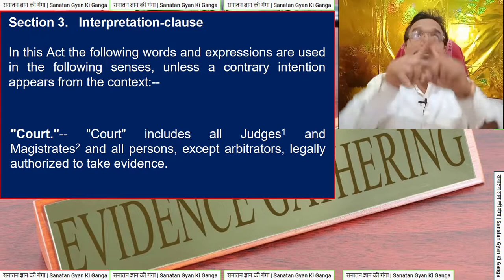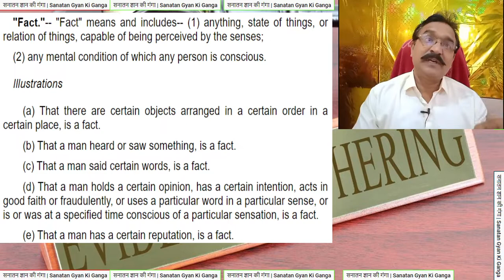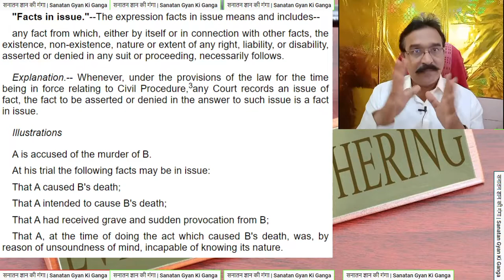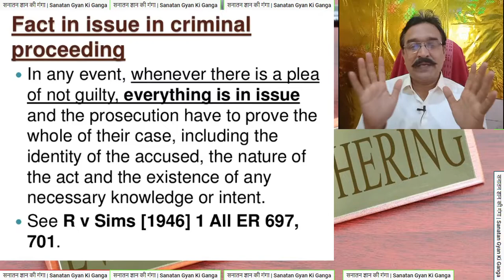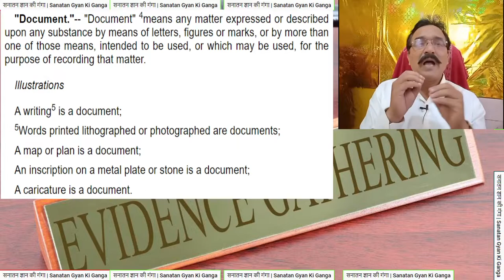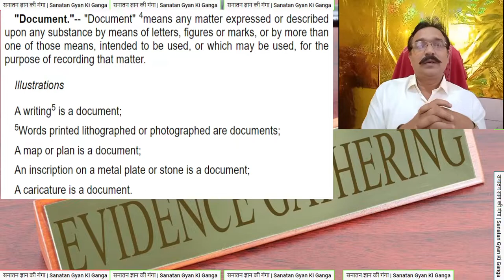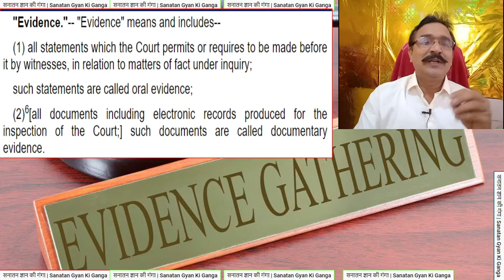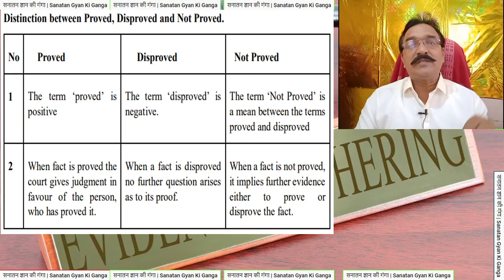LE6 interpretation clause of evidence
हनुमानअष्टक कब पढ़ना चाहिए?
hanuman अष्टक पढ़ने से क्या होता है?
कौन सा संकट मोर गरीब को जो तुमसे नहीं जाती है तारों?
हनुमान के 12 नाम कौन कौन से हैं?
हनुमान अष्टक कब करना चाहिए?
हनुमान अष्टक के रचयिता कौन है?
Who is Hanuman's wife?

भारत में सबसे बड़ा शिव मंदिर कौन सा है? | Top 5 Shiva temples in India

Video Highlights:

Which is the main Shiva temple in India?
Are all Shiva temples in same
Are the Shiva temples in a straight line?
Are all Jyotirlingas on same longitude?
How many Shiva temples are there in the world?
Where are the Pancha Bhoota Lingas in India?
Are Jyotirlingas in straight line?
Are all Shiva temples in same longitude?
What is 79 E longitude?
शिव और पार्वती का विवाह कैसे हुआ? | How did Shiva and Parvati marry?
सती पूर्व जन्म में कौन थी?
भगवान शिव की पहली पत्नी कौन थी?
शीघ्रविवाहकेउपाय विवाह के लिए शिवलिंग की पूजा कैसे करे?
How did Shiva fall in love with Parvati?
How many times did Lord Shiva marry
When did Shiva and Parvati get married?
At what age did Parvati marry Shiva?

Video highlights:
महाशिवरात्रि व्रत कब है 2022?
शिवरात्रि कब है 2022 February?
What is the date of Shivratri festival?
What time does shivarathri start?
What is the difference between Shivratri and Maha Shivratri?

Video Highlights:

Why is Nandi facing Shiva?
What is relation between Shiva and Nandi?
Can we keep Nandi at home?
What does Nandi signify?

Video Highlights:

What happens if we worship Lord Shiva?
Why is Shiva important?
What is Lord Shiva prayed for?
Who killed the demon Jalandhar?
Who was Jalandhar in Shiv Puran?
Who gave boon to Jalandhar?
Which demons were killed by Shiva?
तुलसी विवाह की कथा क्या है?
तुलसी मां के विवाह कैसे होता है?
तुलसी का असली नाम क्या है?

12 ज्योतिर्लिंग | 12 jyotirlinga

Can I do Rudrabhishekam at home ?
Who can perform Rudrabhishek?
How can we do abhishekam at home
How long does Rudra Abhishek take?

What are the 12 Shivlings in India?
Who built 12 Jyotirlinga?
Which is the most powerful Jyotirlinga?
Which temple is included in the 12 Jyotirling?

How do you get Gandmool dosha?
How do I know my Mool Nakshatra?